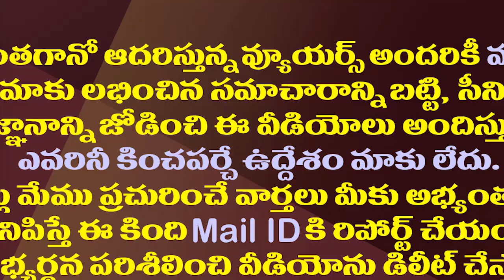ఏపీకి రానున్న అమిత్ షా..ఆ అంశంపై ఉత్కంఠకు తెరపడుతుందా?| Home Minister Amit Shah AP Visit Finalized